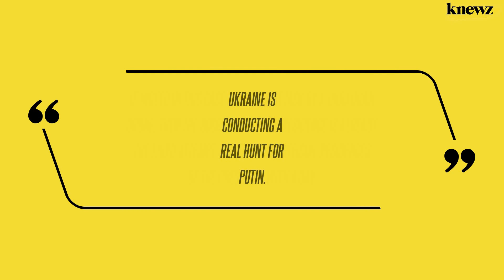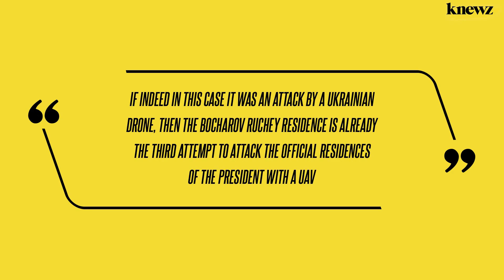Kamikaze Drone Attack Near Putin's Favorite Sochi Palace Blows Up Oil Depot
A Ukrainian kamikaze drone blew up an oil depot just 18 miles from the Sochi Palace, one of Putin's favorite palaces, on Wednesday, September 20. The oil tank hit by the drone strike reportedly contained 1,200 tons of diesel, Knewz.com has learned. Huge flames erupted and thick black smoke bellowed out from the giant fuel […]